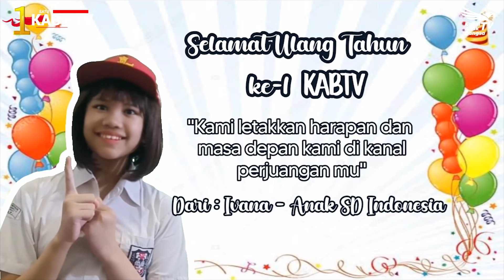SATU TAHUN KANAL ANAK BANGSA TV MENJAGA INDONESIA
Tidak terasa perjalanan kami Kanal Anak Bangsa TV telah mencapai usia SATU TAHUN. Suatu usia yang masih sangat muda. Masukan, kritikan dan harapan dari berbagai tokoh bangsa akan menjadi bekal kami untuk memperbaiki diri. Apa kata Mensesneg Praktino, Setkab Pramono Anung, KSP Moeldoko, Mendikbudristek Nadiem Makarim, Basuki Tjahaja Purnama, Adian Napitulu, Letjen TNI Dudung Abdurachman, Irjen Pol M. Fadil Imran, Connie Rahakundini, dll tentang Kanal Anak Bangsa TV ?

Ukuti tayangan spesial Ulang Tahun Pertama Kanal Anak Bangsa TV berikut ini.